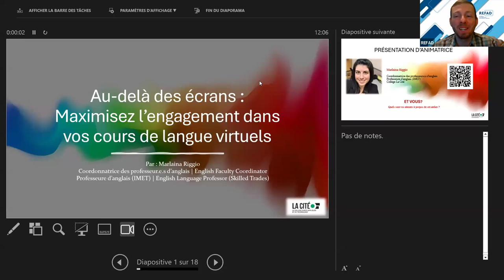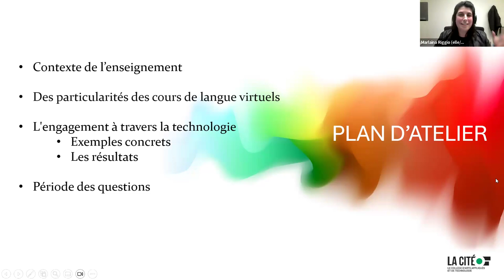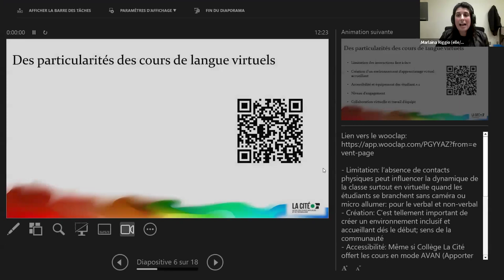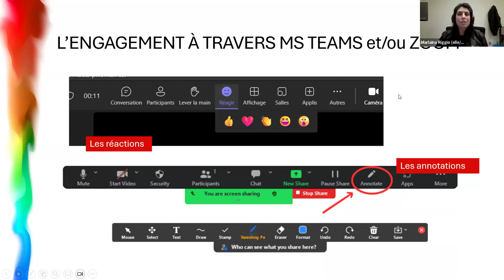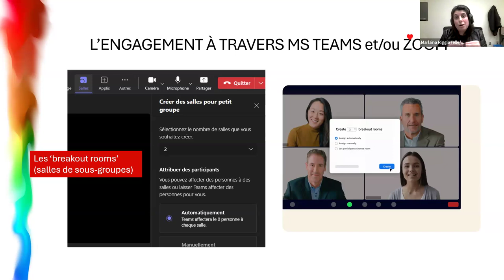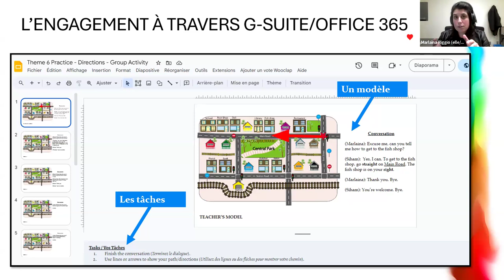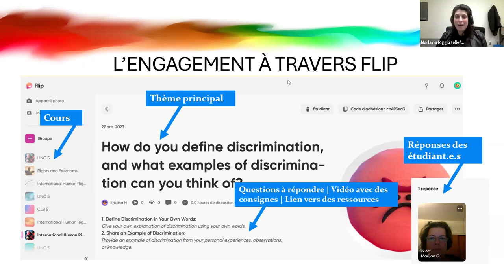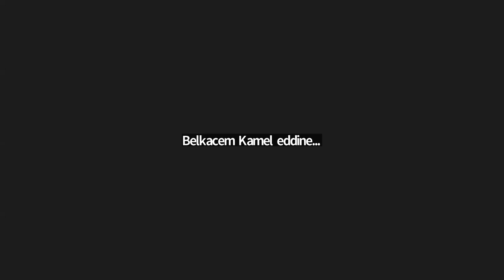Au-delà des écrans : Maximisez l’engagement dans vos cours de langue virtuels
(24 janvier 2024, midi à 13h, heure de l’Est)

Avec Marlaina Riggio du Collège La Cité